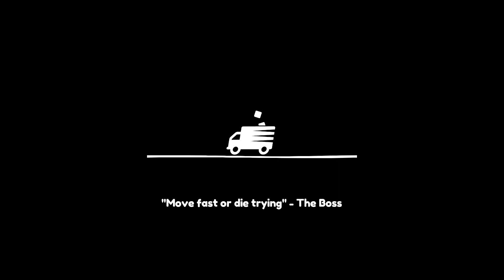CONVEYOR BELTS HELP OUR MOVIN'! – Moving Out (Full Release Version 1080p 60fps)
Moving Out! Just when we thought we'd seen all the mechanics of this game, they throw conveyor belts at us! Well, actually, we throw stuff at conveyor belts, but you know what we mean! Let’s play Moving Out!

Steam description of Moving Out:

Moving Out is a ridiculous physics-based moving simulator that brings new meaning to "couch co-op"!